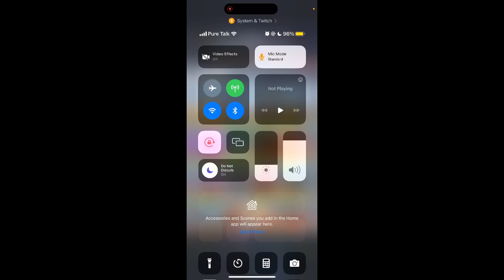Tuesday - Clash Royale